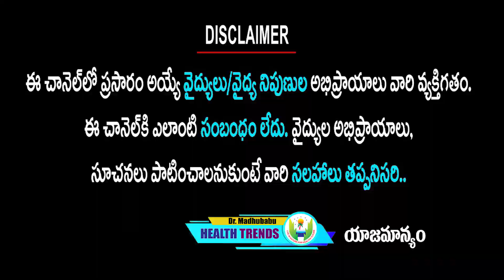ఇది నా సనాతన ధర్మం ! విమర్శించే హక్కు మీకు లేదు | Dr.Madhu Babu Health Trends